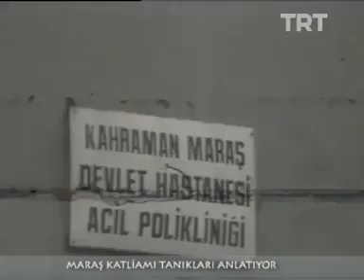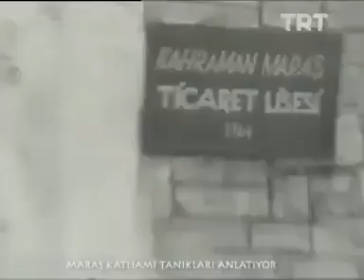TRT ARŞİVİNDE MARAŞ KATLİAMI 2.BÖLÜM